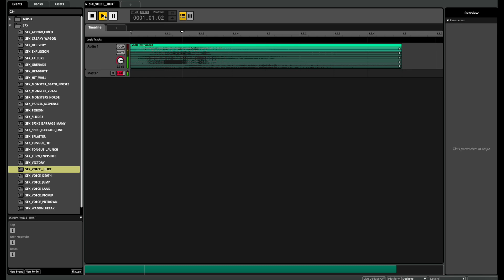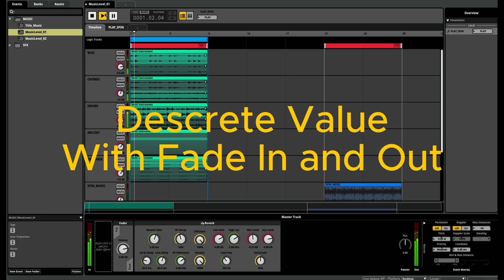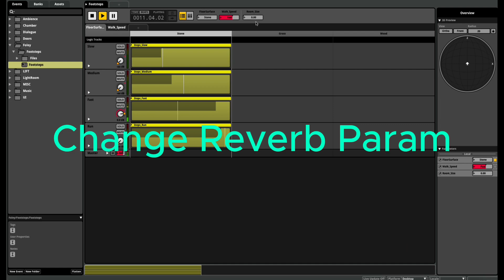Darren Mudge - GAME AUDIO